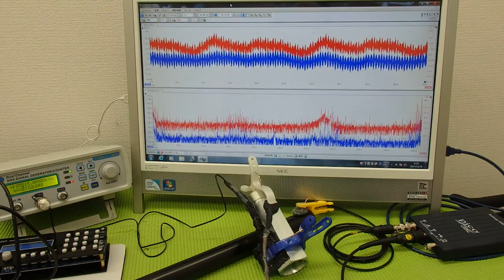対象物の振動モードに合わせた、超音波制御技術 ultrasonic-labo